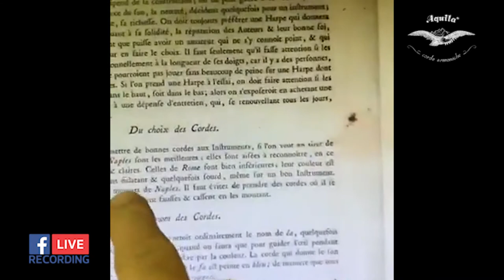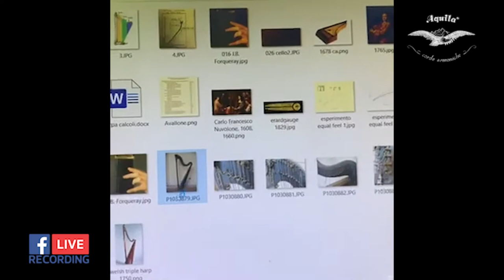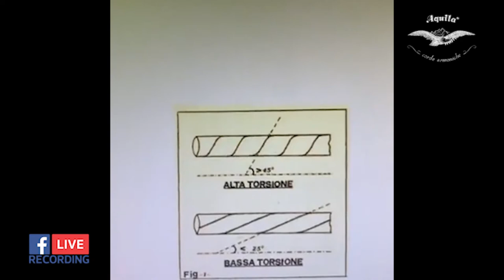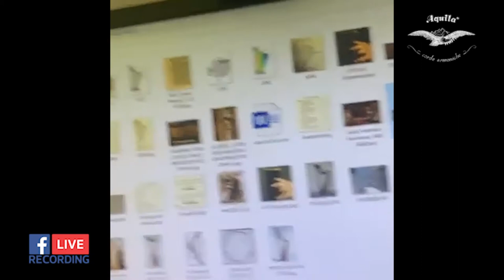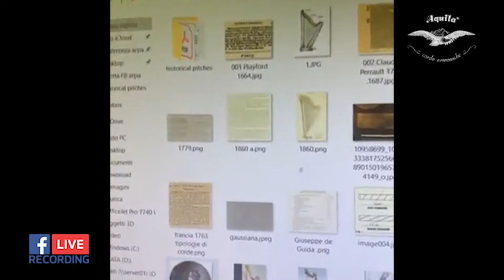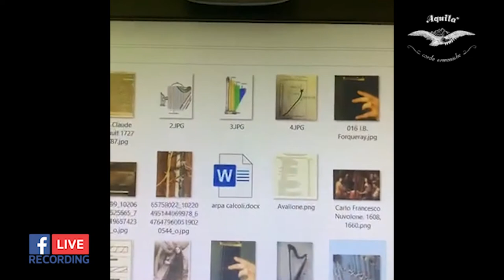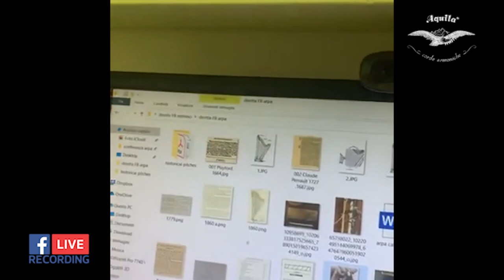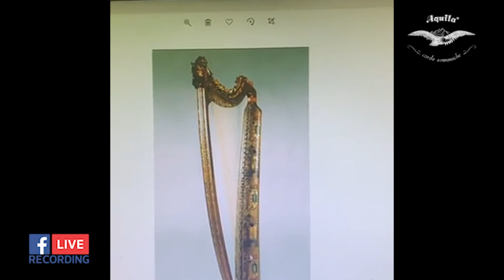L'arpa e il segreto della sua montatura: trucchi, strategie per ottimizzarla al meglio - Parte Prima